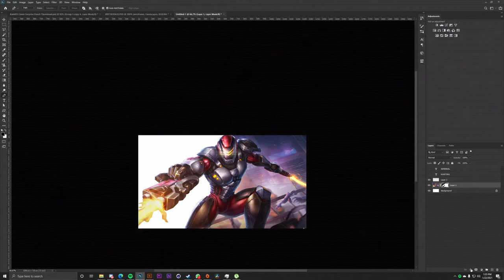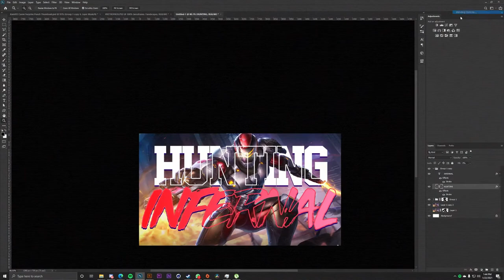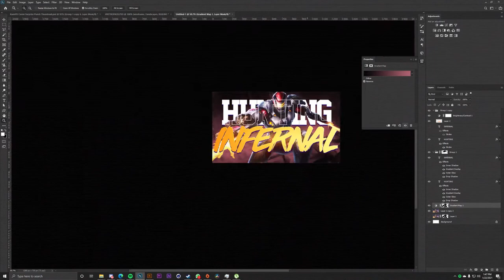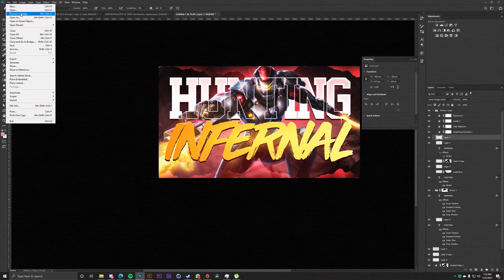Kamivs Lex Thumbnail Speedart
Hope You Enjoyed This Speedart!

Portfolio : Behance.net/MordecaiS

Song : Joji - Ew